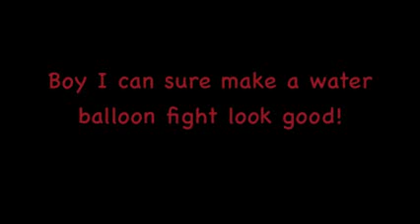Oxford Street: Fetish Love - If you smoke after sex in zara shoe, you're doing it too goofy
AV&VA Daniloff SEO :
Amancio Ortega Gaona:
I don't know of anything better than A Coruna City Hall woman if you want to spend money where it shows in Zara Flagship Store.